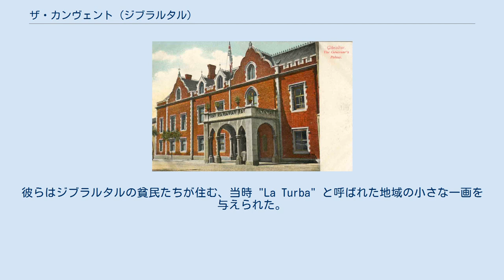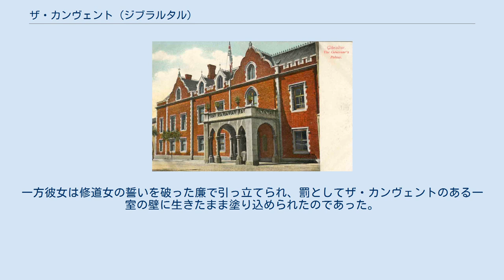ザ・カンヴェント (ジブラルタル)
ザ・カンヴェント（英: The Convent）は1728年からジブラルタル総督公邸になっている建物。
ジブラルタル総督府にあたる。
元は1531年に建てられたフランシスコ会の女子修道院 (convent) であり、現在の名もそれに由来する。
 ザ・カンヴェントの食堂は、イギリス連邦で最大規模の紋章学的資料である。
 1909年の絵葉書 スペインのカルロス1世の時代、ジブラルタルにフランシスコ会の托鉢修道士 (friars) たちが入ってきた。
彼らはジブラルタルの貧民たちが住む、当時 "La Turba" と呼ばれた地域の小さな一画を与えられた。
1531年には教会と僧院が建てられた。
入口は、現在のガバナーズ・レインにあたる裏側にあった。
敷地は現在のジョン・マッキントッシュ・ホールがある一帯まで広がっていた。
 カール大公の名のもと英蘭艦隊によりジブラルタルが占領された後、スペイン人の住人たちは立ち退いたが、フランシスコ会の僧たちは（1712年にまだ居た記録があることから）少なくとも数年間はジブラルタルに残っていた。
修道院はのち1728年にイギリスの総督の住居として接収され、現在に至っている。
 18世紀から19世紀にかけて建物は大規模に改修され、ビクトリア様式の要素を含んだジョージアン様式になった。
 ザ・カンヴェントの庭には、エドワード7世、ドイツ皇帝ヴィルヘルム2世、日本の昭和天皇、エリザベス2世が植樹した木々がある。
 ザ・カンヴェントは、メイン・ストリートの南端に面している。
ジブラルタル連隊が週に2-3回、メイン・エントランスで衛兵の交代を行なっている。
また年に2-3回、ザ・カンヴェントの外で衛兵交代式が行なわれる。
 ザ・カンヴェントに隣接した守備隊の教会は元のフランシスコ会の建物群のひとつであり、ヴィクトリア女王の治世にクィーンズ教会と改名されたが、エリザベス2世はそれを元の名に戻させた。
礼拝堂の中には、いくつかのイギリスの連隊旗の下に、1648年のスペイン人総督の妻と、イギリス人総督チャールズ・オハラの妻（1802年没）、コリン・キャンベルの妻（1813年没）の亡骸が葬られている。
 ザ・カンヴェントは、「灰色の婦人」と呼ばれる修道女の幽霊が出没すると噂されている。
とある客間の外の通路を歩き回るという彼女は、そこを自分の部屋だと思っているそうだ。
というのも、彼女はそこの壁に生きたまま塗り込められたからだ。
 「灰色の婦人」の話には様々なバリエーションがあるが、最も広く流布しているものはこうだ。
彼女は裕福なスペイン人一家の娘だったが、父親の意に沿わぬ結婚をした。
父親はそれを知ると、メイン・ストリートの「サンタ・クララ女子修道院」に彼女を入れ、彼女は女子修道院長の目の前で修道女にさせられた。
しかし彼女の恋人はめげなかった。
彼はフランシスコ修道会に入り、この修道院に住み着いた。
二人はキングス教会の懺悔室で落ち合い、駆け落ちの計画を練ったそうだ。
 そして計画の日の夜、彼らを待つボートがある港へ二人は向かっていった。
しかし警報を鳴らされてしまい、追い立てられるうちに男は水に落ちて溺れ死んでしまった。
一方彼女は修道女の誓いを破った廉で引っ立てられ、罰としてザ・カンヴェントのある一室の壁に生きたまま塗り込められたのであった。